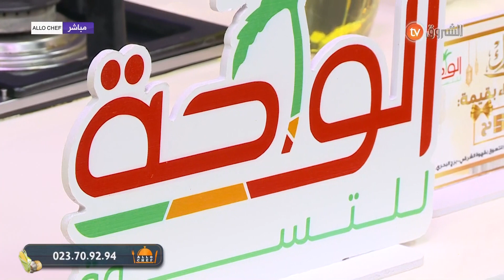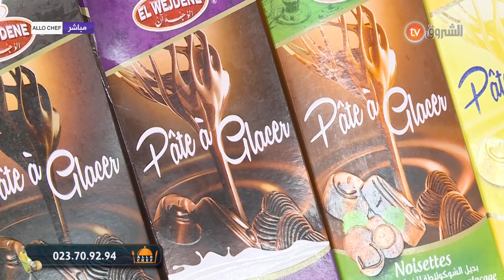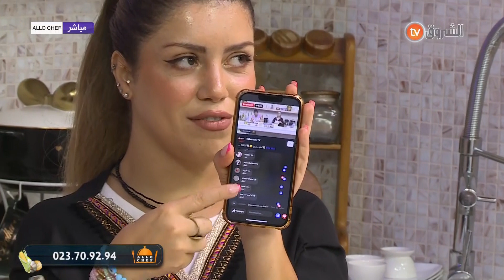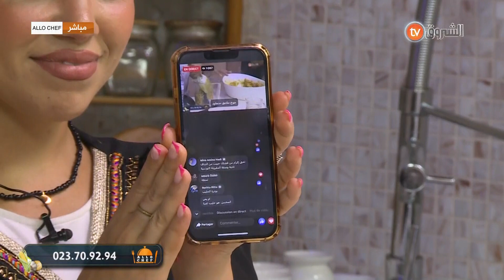طريقة تحضير كريات الدجاج و معجون العنب مع الشاف نادية في الو شاف ليوم 15 أوت 2022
HD 10992/5000
SD 10921/27500/V